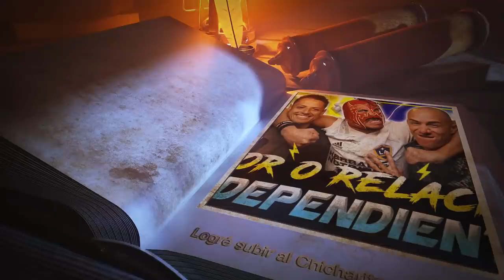Chicharito: invitado más importante en la historia del escorpión al volante?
Así es amigos, hoy les cuento cómo es que se dió este gran video entre el Escorpión Dorado, Javier "Chcicharito" Hernández y Diego Dreyfus.